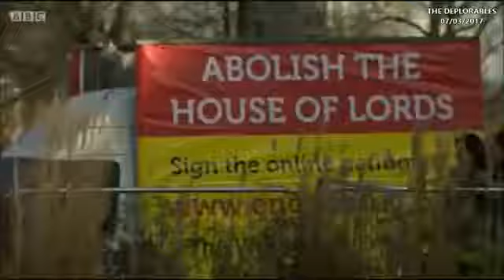Gina Miller On Governments Brexit Defeat In Lords Newsnight